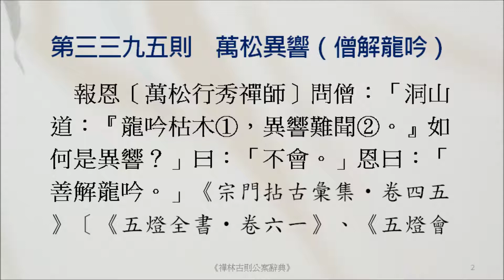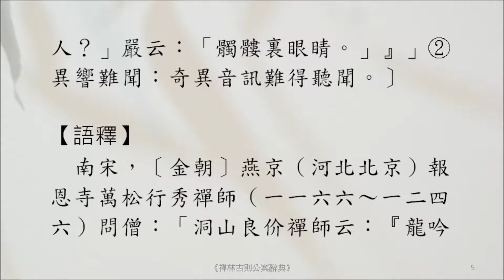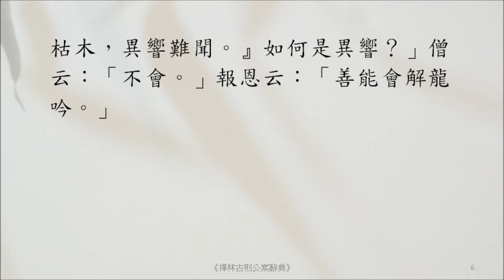禪宗公案 3395則：萬松異響（僧解龍吟）。「『龍吟枯木，異響難聞。』如何是異響？」「不會。」「善解龍吟。」